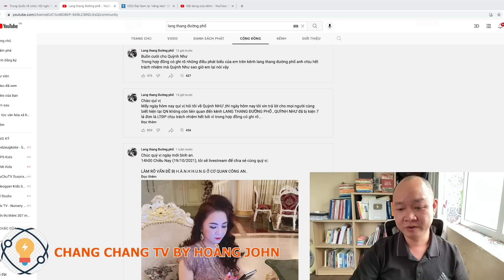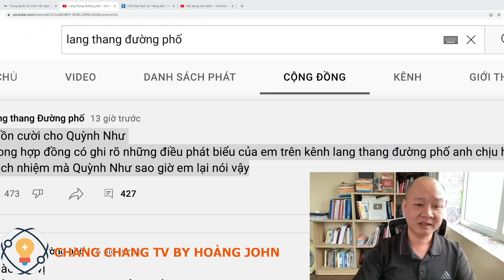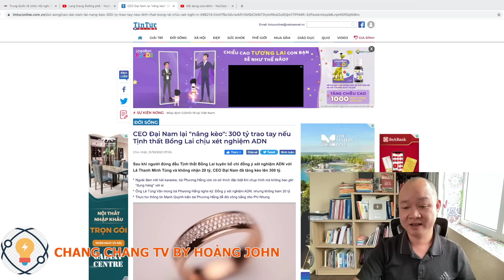🔴 #135 Vụ Quỳnh Như CEO Phương Hằng: Vạch trần sự thật 300 tỷ, sự bỉ ôi của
Hoặc có thể ủng hộ theo số tài khoản dưới đây:
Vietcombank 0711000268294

✅ Cảm ơn bạn đã xem video : 🔴 135 Vụ Quỳnh Như CEO Phương Hằng: Vạch trần sự thật 300 tỷ, sự bỉ ôi của  @Lang thang Đường phố   I Chang Chang TV